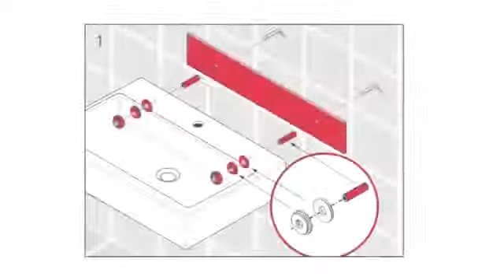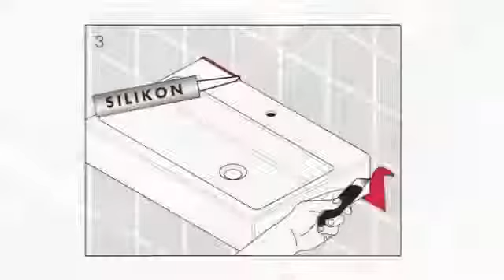Mounting of a WB Waschtisch Montage m4v